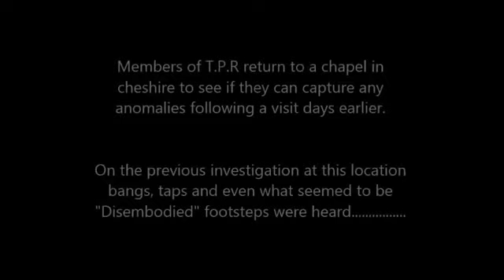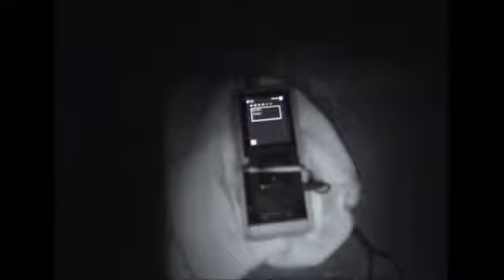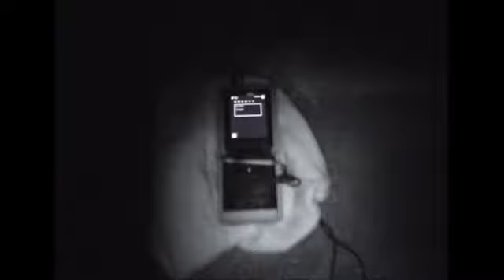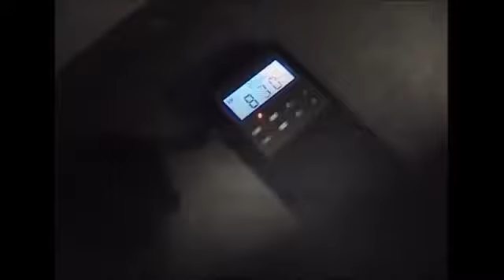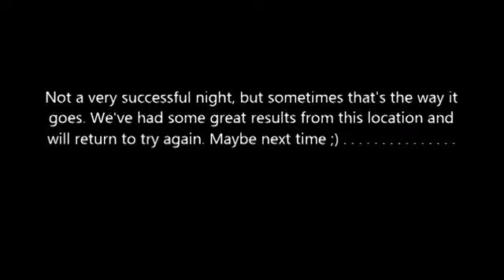Kirkwood Walkthrough Invest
Tameside Paranormal Researchers visit a location in Cheshire and walk through a notorious wood that has been the scene of a shadow figure that moves between the trees scaring anyone brave enough to walk the path that goes through it.

All personal interpretations are that of the viewer alone and no claim is made that any "activity or phenomena" within the video is paranormal.